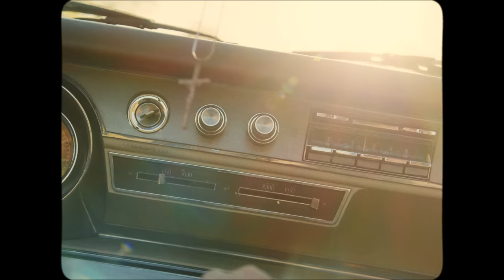Anthony Lucido- R&B [official music video]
Song written by Anthony Lucido
Song produced by Josh Colyer

Directed by Sterling Adgate & Megan Goucher
Cinematography by Sterling Adgate
Production support by Frank Shea
Wardrobe by Alessandra Lucido
Edit by Andrew Mendoza
Color by Sterling Adgate
Single Artwork by Megan Goucher

Special thanks to The Ostillers, Michael Pizz, Paloma & Nestor, Alex Fauver.